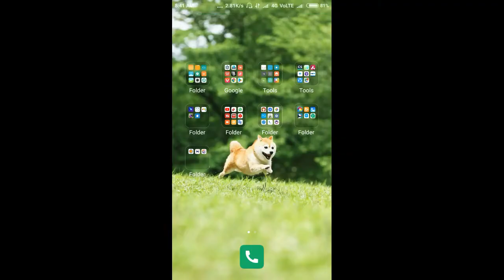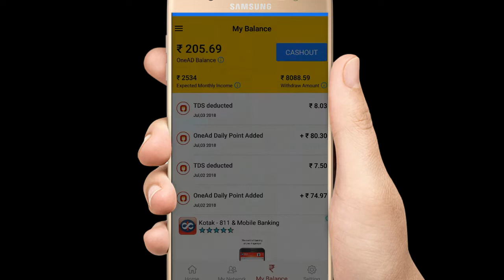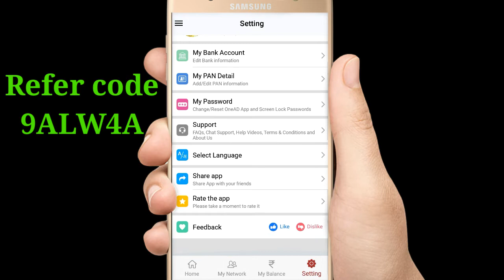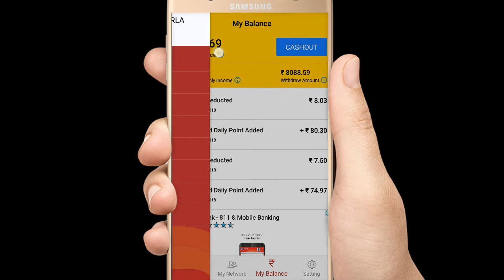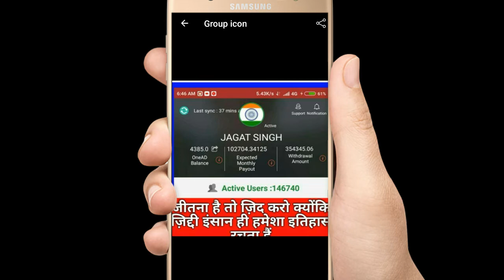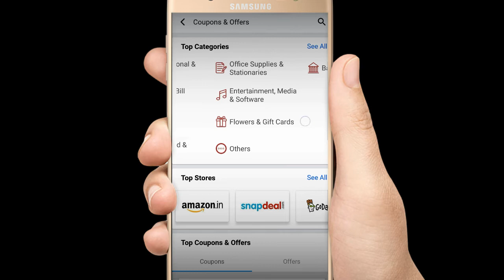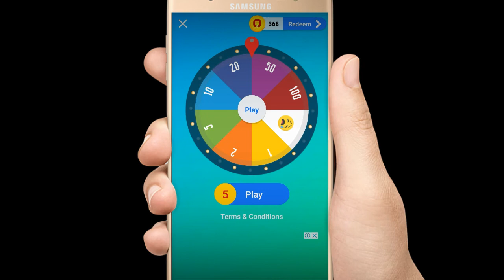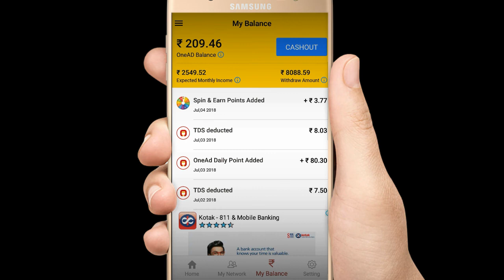How To Earn Money Online 10,000 To 2,50,000 In Your Smart Phone Explain In Telugu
video recording Date :- 13 june 2018

Refer code :- 9ALW4A
Refer code :- 94RMVWXU

Earn money online OneAd app explaine in telugu

Referale Code :-
9ALW4A

2. 4fun app :-

Refer Id :- UL09F6

Earn more :-

Earn money online Vidmani app explaine in telugu
 Earn 5 lakhs paytm cash every month

App Link :- Vidmani is a video community of amazing funny, inspiring and status videos. with invite & earn option so Download and start entertainment and earning.

SharkID App-Rs.7/Refer Instant in PayTM |Earn Rs.25000.. Explain in Telugu

Send me ur own recorde video

online money making telugu, online money making, online money tips, data entry jobs in telugu, online jobs in telugu, money making tutorial in telugu, money, earnings, tutorials, online money, money making, How to earn money with oneAD application in telugu, about oneAD application in telugu, OneAd referal id, OneAd withdrawal, How to upgrade Onead levels, mobile Earning apps, free money making apps, how to earn 2 lakhs per every month OneAd full plan make money android apps